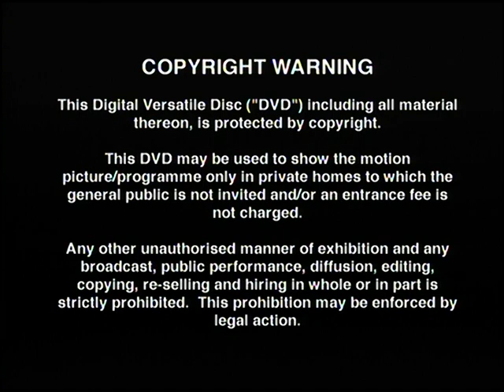Original DVD Opening: Tootuff Vol.1 (UK Retail DVD)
Here are the Titles From My 2008 UK DVD Opening of The Tootuff Vol.1

1. Brightspark Productions Warning Screen
2. Brightspark Productions Logo
3. DVD Menu
4. Tootuff Intro